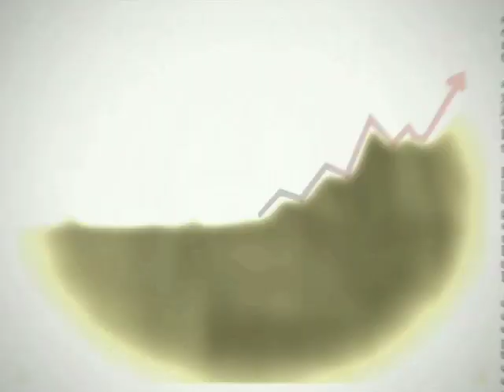Diario La República ( Costa Rica )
Por Caramba:

Direccion: Daniel Perdomo
Produccion: Carolina Desalvo

Por JWT Costa Rica:

Dir. Creativo: Christian Caldwell
Dir. Arte: Alfredo Enciso

Estudio de Audio: Absolut

Prod. Audio: Coco Piriz
Musica y SFX: Hugo Jasa